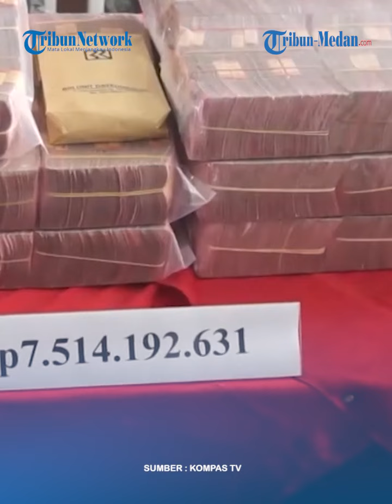AKHIRNYA Aset dan Mobil Mewah Doni Salmanan Disita Negara dan Akan Dilelang❗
TRIBUN-MEDAN.COM - Kejari Bale Bandung Donny Haryono sampaikan konferensi pers terkait sitaan aset, uang, kendaraan terkait Doni Salmanan.

Kendaraan yang dimaksud di antaranya Porsche 911 Carrera hingga Lamborghini Huracan.

Pelaksanaan eksekusi tersebut telah berdasarkan Surat Perintah Kepala Kejaksaan Negeri Kabupaten Bandung di Kantor Kejari Kabupaten Bandung, Baleendah, Kamis (26/9/2024).

"Eksekusi terhadap barang bukti yang dinyatakan dirampas untuk negara uang sitaan Rp 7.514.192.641 dan USD 1.300 atau sekitar Rp 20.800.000 dan mobil sport juga akan dilelangka," ujar Kepala Kejari Kabupaten Bandung, Donny Haryono Setyawan.

Editor Video : M Andimaz Kahfi